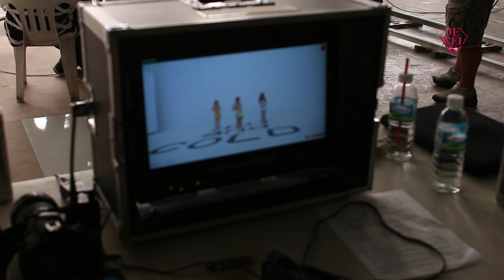쥬얼리(Jewelry) :: Hot & Cold Music Video Making.